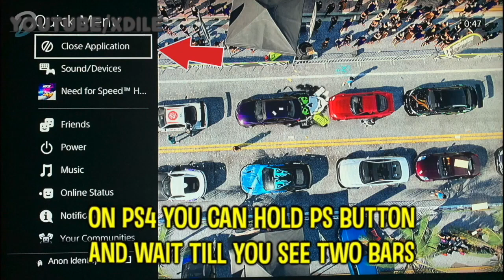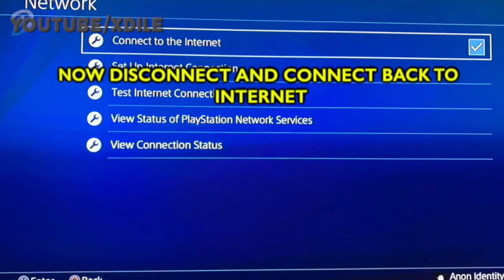*WORKING* Unlimited Money Glitch In NFS HEAT | Make Millions in 8 Minutes!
THIS MONEY GLITCH WILL *NEVER* BE PATCHED SINCE EA IS NOT UPDATING HIS GAME ANYMORE.🤑

This is the best Need For Speed Heat money glitch after patch! Its super easy and very fast. NFS Heat money glitch, super easy need for speed heat money glitch! SOLO Need For Speed Heat MONEY GLITCH! Unlimited Money Glitch In NFS Heat | Make millions in 9 minutes.

 ❗️Note: this is a reupload to reach more people and therefore letting more people discover this best money glitch.

This Money Glitch Works For PC and XBOX aswell but less consistent while on PS4 is more easier to do.

NFS Heat
After patch, After update,  Easy need for speed heat money glitch solo, Need For Speed Heat Money Glitch, Unlimited money glitch,
Make Millions Very Fast In Nfs Heat, easy money glitch nfs heat. In todays nfs heat video, i will be showing you all a super easy money glitch that will make you all very rich at whatever stage of the game, nfs heat money glitch offline, nfs heat money glitch ps4, nfs heat money glitch xbox, nfs heat money glitch pc, How to make millions in nfs heat, how to make money fast nfs heat, rep glitch nfs heat.